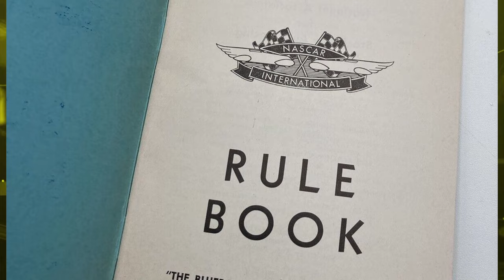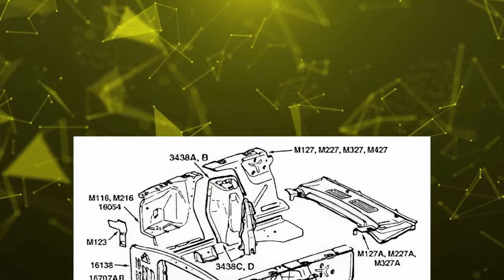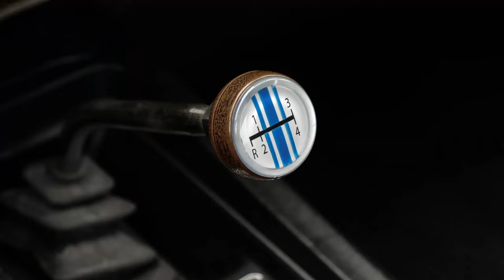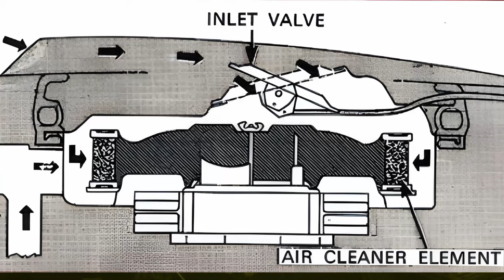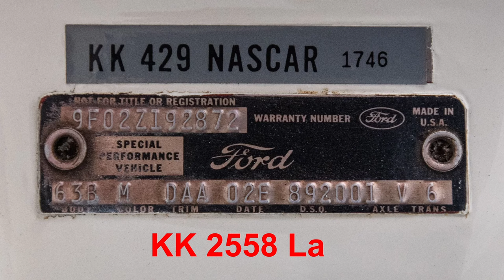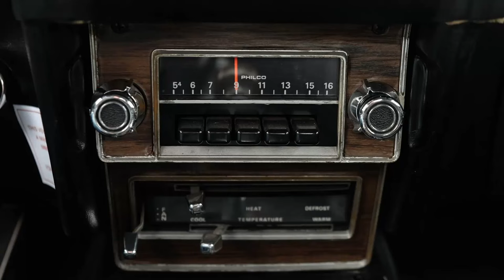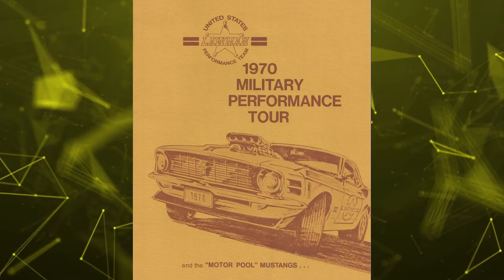Uncovering Ford's Legendary V8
The Mustang Boss 429 stands as an icon of American muscle car engineering, embodying the raw power and sleek design that defined an era. Introduced in 1969 as a limited-production model, it was Ford's answer to the demands of NASCAR racing, requiring a homologated engine with a displacement of no more than 429 cubic inches.

Underneath its aggressive exterior, the Boss 429 housed a formidable 7.0L V8 powerplant, meticulously engineered to deliver an astonishing 375 horsepower. This immense output was channelled through a close-ratio four-speed manual transmission, offering drivers an exhilarating experience with every shift of the gears.

Beyond its brute force, the Mustang Boss 429 boasted subtle yet distinctive styling cues, including a bold front grille, Low Key Boss 429 Emblem, and a prominent hood scoop and the biggest ever fitted to a Mustang.

Its wide stance and muscular contours exuded confidence on the road, commanding attention wherever it roared. While production numbers were limited, with only 859 units produced for the 1969 model year, with 500 in 1970 making a Total of 1359, the Boss 429's legacy endures as a testament to Ford's dedication to performance and innovation, leaving its mark on automotive history.

If you liked this video, I have linked some others that you may find of interest and these are as follows:

I hope that you Enjoyed this Video and if You Did a Like & Subscribe would be Greatly Appreciated and I would also Urge you to take a Look at my Channel, as I will be uploading content regularly.